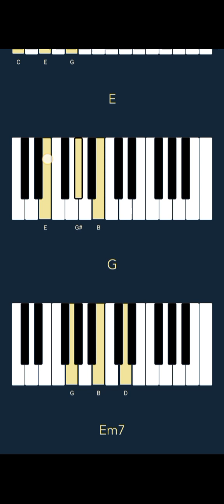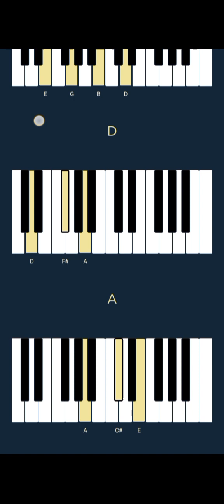ATEEZ(에이티즈) - 'WORK' (CHORDS)